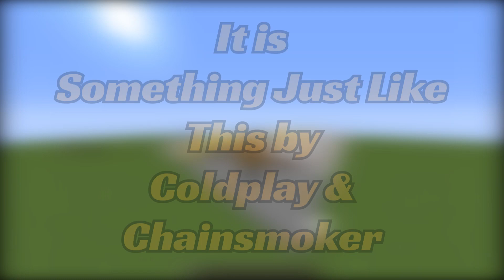Dhonno Dhanne Pushpe Bhora | Minecraft Note Block | Game Baksho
Hi Guys!!.. Today I am here with a BRAND NEW NOTE BLOCK VIDEO!!
Dhonno Dhanne Pushpe Bhora Note Block Edition is here!

STAY TUNE!!!